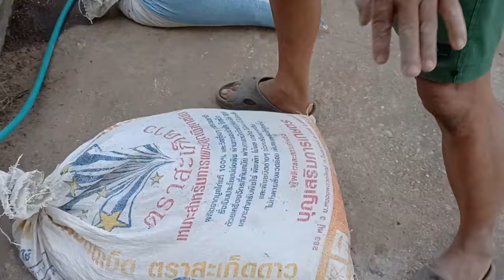อย่ารอช้าปลูกบวบงูใส่ถุง ค้างแทบหักดกมาก คุณแม่บ้านรีบทำด่วน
ปลูกบวบงูใส่ถุง#บอกเคล็ดลับปลูกบวกงูปลูกบัวปูนมากๆ